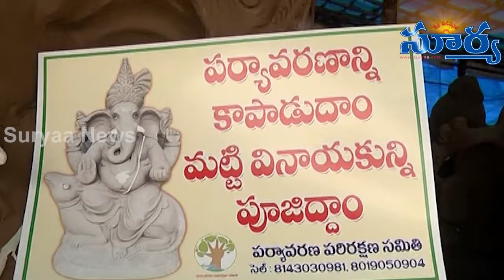Making of Green Idol vinayakudu || Suryaa Regional News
శాంతియుతంగా అమరవీరుల స్పూర్తి యాత్ర చేడుతున్న  కోదండారాం ను అక్రమంగా అరెస్ట్ చేయడాన్ని నిరసిస్తూ నిజామాబాద్ లో వామపక్షాల నాయకులు ఆందోళనకు దిగారు. ప్రభుత్వ వైఖరికి నిరసనగా నగరంలోని ధర్నా చౌక్ వద్దా రాష్ట్ర ప్రభుత్వ దిష్టిబొమ్మను దహనం చేశారు. ప్రభుత్వ అవినీతిని బయటకు తీస్తున్నడనే అక్కసుతోనే జేఏసి చైర్మన్ కోదండారాం ను అరెస్ట్ చేశారని ఇలాంటి అక్రమ అరెస్టులను ఇప్పటికైనా ప్రభుత్వం మానుకోవాలని డిమాండ్ చేశారు . అరెస్ట్ చేసిన కోదండారాం ను వెంటనే విడుదల చేయాలని లేని ఎడల ఆందోళన చేపడుతామని హెచ్చరించారు.
Ganesh Chaturthi (IAST: Gaṇēśa Chaturthī), also known as Vinayaka Chaturthi (Vināyaka Chaturthī), is the Hindu festival that reveres god Ganesha. A ten-day festival, it starts on the fourth day of Hindu luni-solar calendar month Bhadrapada, which typically falls in Gregorian months of August or September. The festival is marked with installation of Ganesha clay idols privately in homes, or publicly on elaborate pandals(temporary stage). Observations include chanting of Vedic hymns and Hindu texts such as Ganapati Upanishad, prayers and vrata (fasting). Offerings and prasada from the daily prayers, that is distributed from the pandal to the community, include sweets such as modaka believed to be a favorite of the elephant-headed deity. The festival ends on the tenth day after start, wherein the idol is carried in a public procession with music and group chanting, then immersed in nearby water body such as a river or ocean, thereafter the clay idol dissolves and Ganesha is believed to return to Mount Kailasha to Parvati and Shiva.
The festival remembers Ganesha's birthday, and celebrates him as the god of good beginnings, prosperity and obstacle remover. It is observed throughout India, especially as a public event in the western states of India such as Maharashtra, Gujarat and Chhattisgarh, usually as a private home festival in other states such Goa, Tamil Nadu, Telangana, Andhra Pradesh and Madhya Pradesh where it overlaps with the Teej festivalAt public venues, along with the reading of texts and group feasting, athletic and martial arts competitions are held. It is unclear when the festival started, it may have South Indian origins, but historical evidence suggests it became a major social and public event with sponsorship of Shivaji after Muslim-Hindu (Mughal-Maratha) wars, and again in the 19th century after public appeal by Indian freedom fighter Lokmanya Tilak, who championed it as a means to circumvent the colonial British government ban on Hindu gatherings through its anti-public assembly legislation in 1892